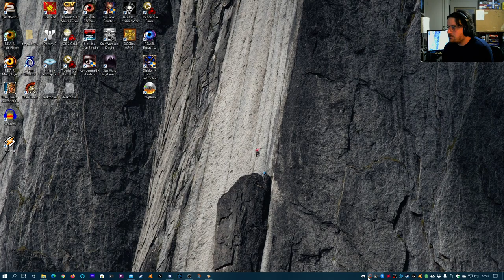Diablo 2 - Twitch Stream Cuatro - Garth, Hardcore Necromancer - Sewers are more stinky than deadly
I take on Radamant, get the Horadric scroll, and purge the Rocky Waste.
Garth says a few words.
Oh, and level 18! Yes!

Also using a different mic, but the silence of my voice is accidentally caused by me this time around instead of the audio just stopping.
Of course, I didn't realize this until later. :(
I fixed my settings so it shouldn't happen next time.